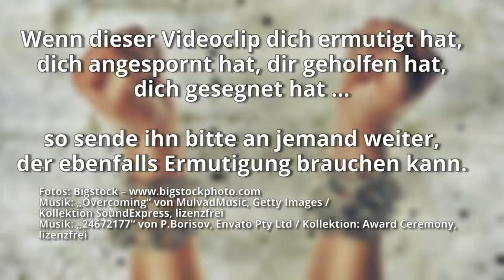Wenn der feind übermächtig zu sein scheint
Einer der interessantesten Siege der Bibel ist mit Informationen, die für uns heute wichtig sind, geradezu vollgestopft. Es geht um den „Tag Midians“. Dieser Tag, von dem Jesaja spricht, ist ein Tag mit einem befremdlichen Schlachtplan und einem gigantischen Sieg. Ein Sieg, den auch wir erleben müssen – in unserem persönlichen Leben, unseren Familien, unseren Gemeinden, unserem Land.
Du wirst staunen, welche Bedeutung der ungewöhnliche Schlachtplan Gottes gegen den übermächtigen und räuberischen feind für dich persönlich besitzt.

Denn du musst wissen, welche Position du als Kind Gottes hast. Jesus sitzt zur Rechten des Vaters auf dem Thron. Er kennt dich, sieht dich, hört dich, vertritt dich. Dein Gebet reicht nicht nur bis zur Decke, der Herr der Herrn kennt deine Situation und deine Bedürfnisse.